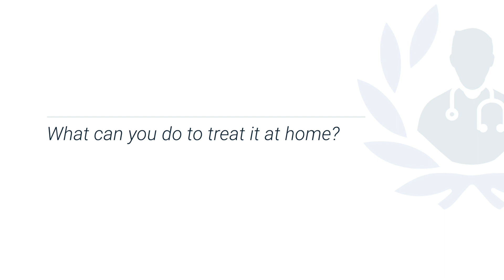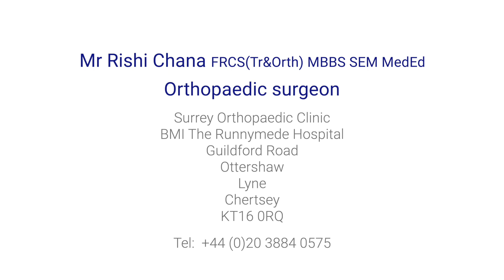How running causes hip injuries - and what to do about it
How do you know if you've injured your hip? How does running cause hip injuries? What can you do to treat it at home? When is treatment needed and what does it involve? Leading orthopaedic surgeon Mr Rishi Chana explains in this video.